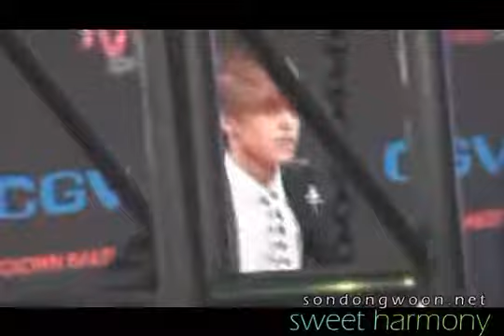[FANCAM] 091121 MAMA Red Carpet - LIES (DONGWOON)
CR ; Sweet Harmony. Thank you guys :))

an old fancam of dongwoon back in BAD GIRL era ^^